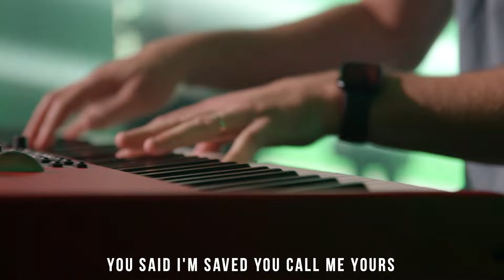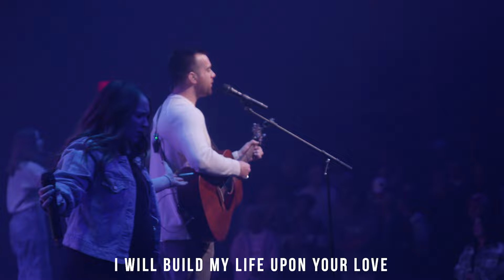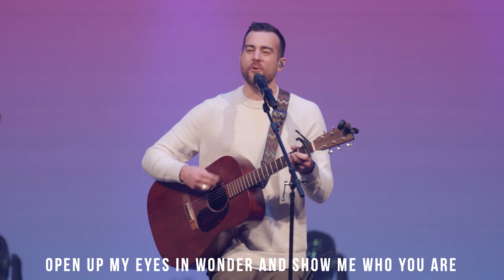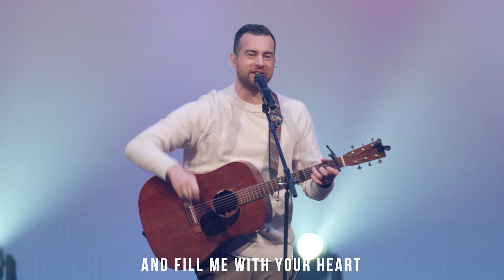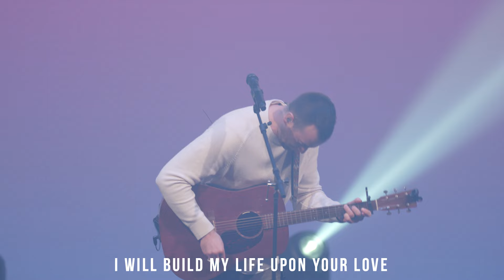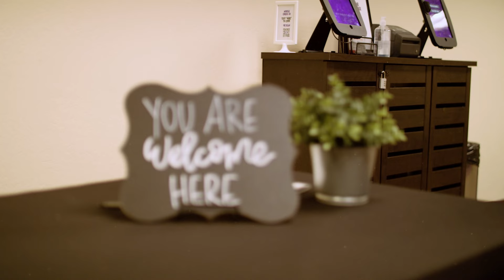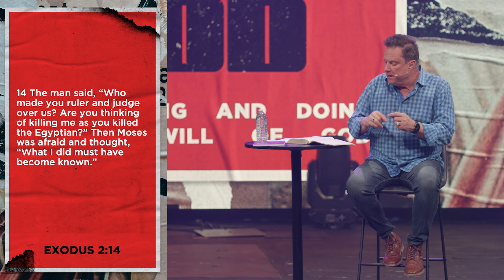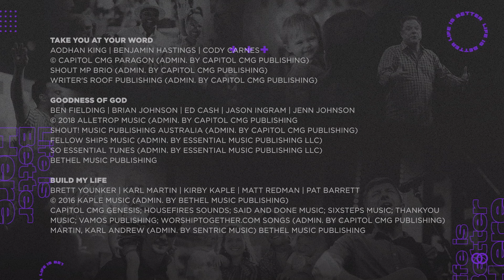God Is Always At Work | Cornerstone Church | Pastor Linn Winters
God is not done working yet. Did you know that? Whatever situation you find yourself in, whatever high or low you are currently experiencing, and through every season of life - God is always at work. In today’s message, we explore how God moves powerfully and consistently for us with love, grace, forgiveness and kindness. We hope this message encourages you today!